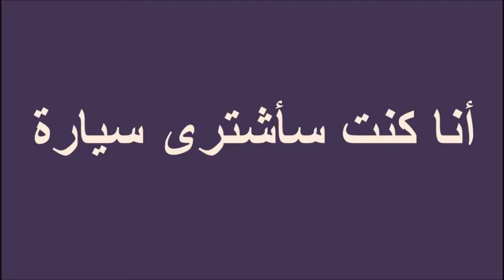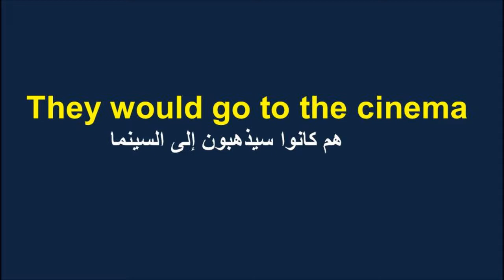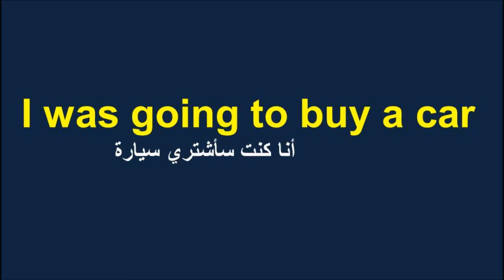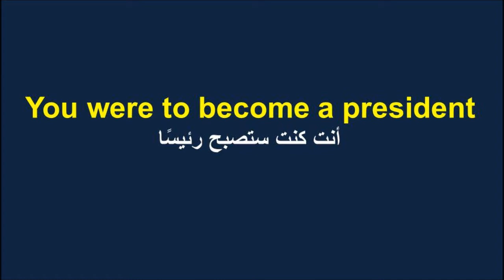استخدام المستقبل فى زمن الماضى فى اللغة الانجليزية Future in the past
استخدام المستقبل فى زمن الماضى فى اللغة الانجليزيه Future in the